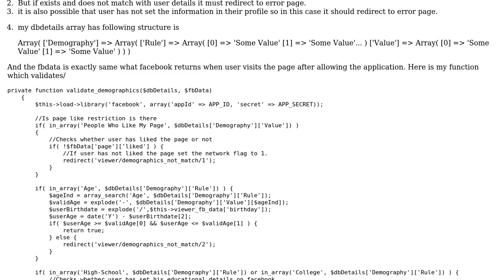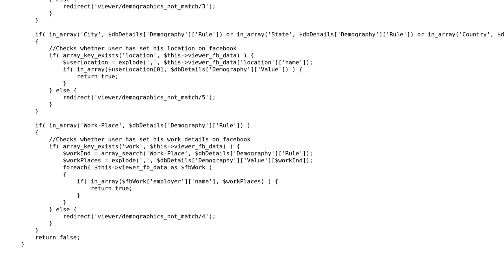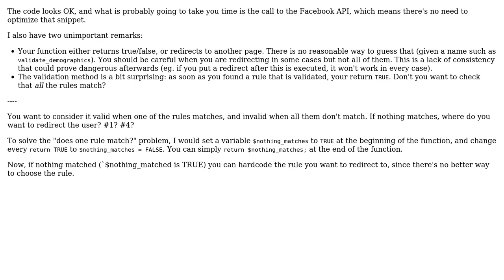Code Review: Controller method optimization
With thanks & praise to God, and with thanks to the many people who have made this project possible! | Content (except music & images) licensed under CC BY-SA | Music | Images & others | With thanks to user Shayan Husaini user Quentin Pradet and the Stack Exchange Network Trademarks are property of their respective owners. You are responsible for your own actions.